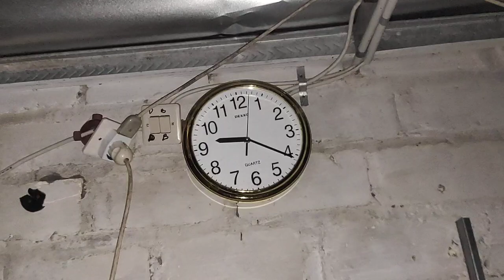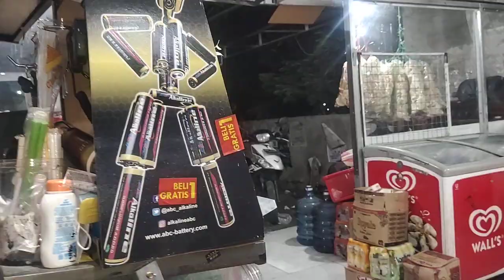Gimana jika di Toko tiba tiba PLN mati Lampu